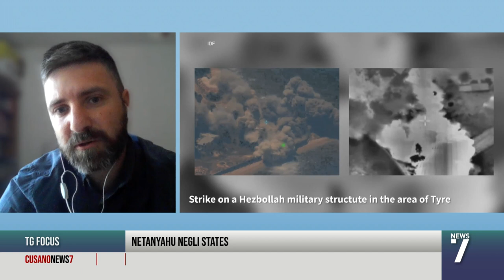Netanyahu negli States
23 luglio 2024, Mattia Giampaolo è intervenuto a TG FOCUS di Cusano News7